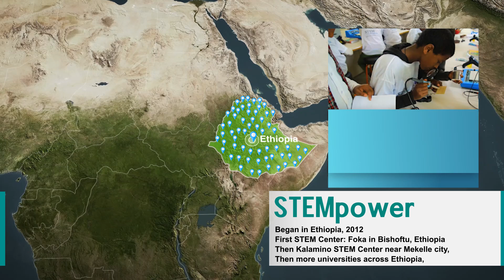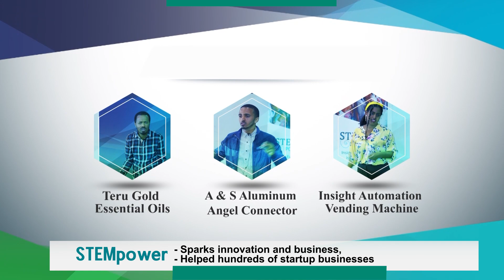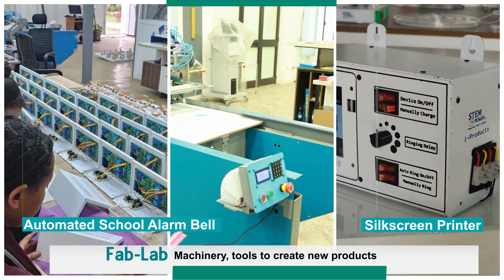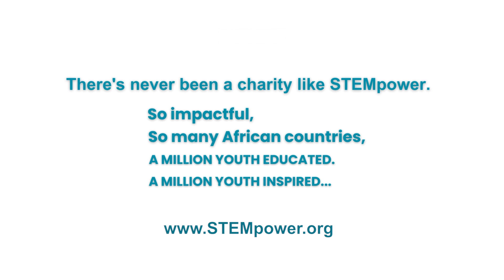STEMpower Intro Video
STEMpower Inc. is a non-profit that provides STEM engineering access to deserving students across sub-Saharan Africa. As of October 2024, we have established and equipped 125 STEM Centers (across 23 African countries), with more in process, making STEMpower among the most effective educational organizations in Africa's history. "Inside every child is a scientist."